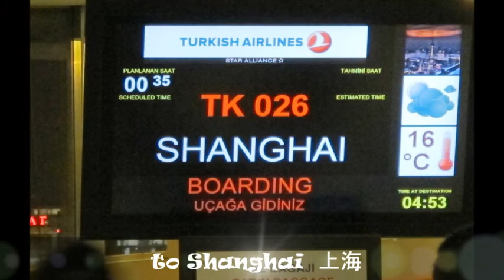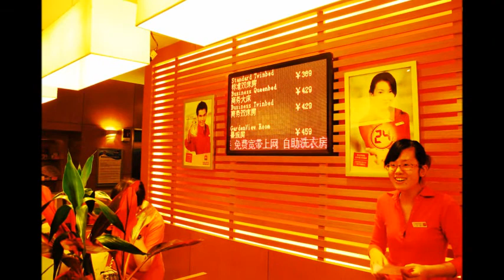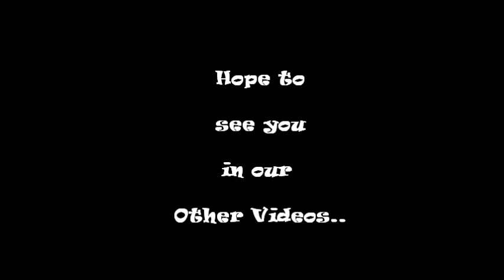2012 CHINA Shanghai Arrival in 9 Minutes For PC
China, Shanghai,Bund,Ethem Özgeçen, Ethem Ozgecen,Travel, Veroni & Albuni, Gezi